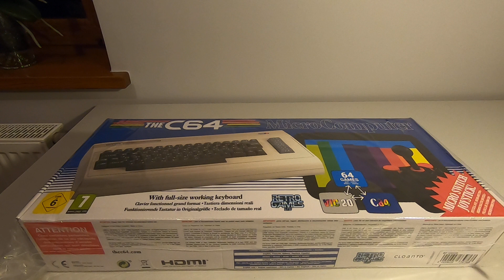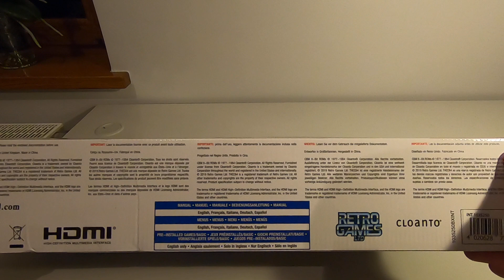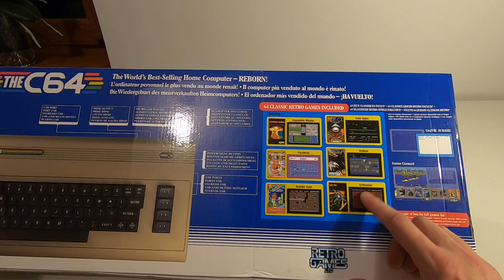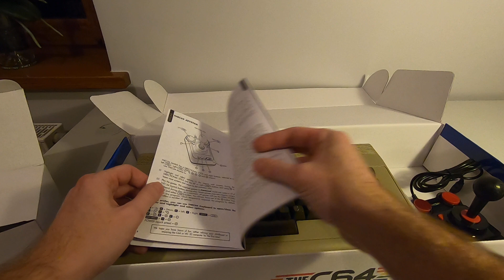The C64 - unboxing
Nowa odsłona C64 - hit czy kit?

Na początek rozpakowywanie sprzętu. Zapraszam.